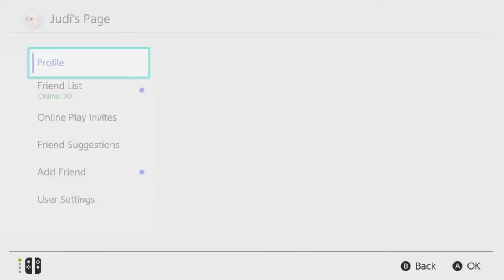The Luckiest Live Stream 🌙 (Terraforming, Diving, and Decorating)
Hey everyone, it's Judi here! Today we will be trying something a bit different, we are going to work on reviving Crustyshell (terraforming Sayshell) together! Our new  project will be creating a Charleston-inspired boardwalk! Feel free to grab a snack, have some tea, and hangout for a while!